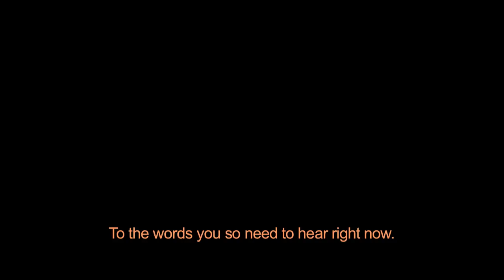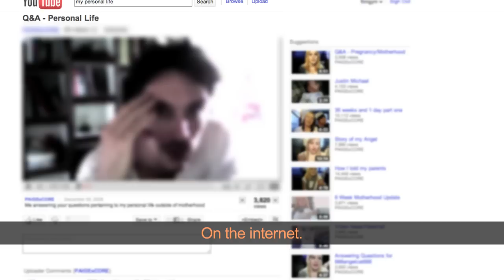Life on the Internet